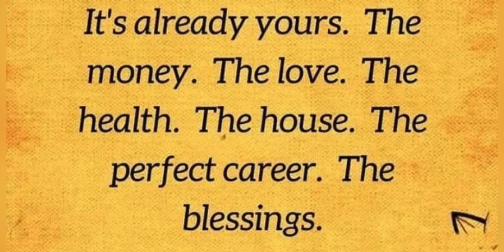How to manifest money in 5 minutes | how to manifest moon fast